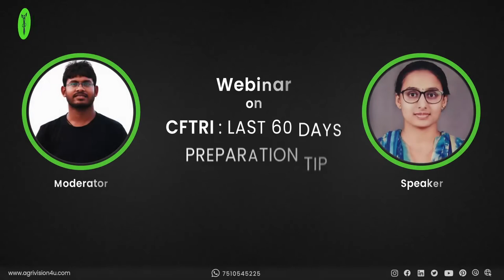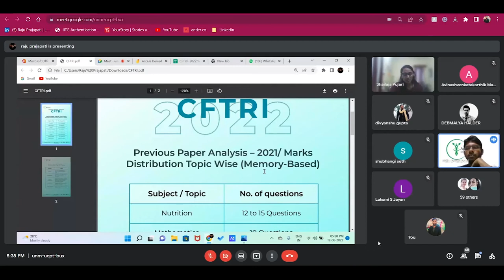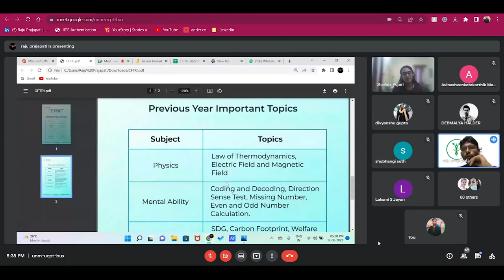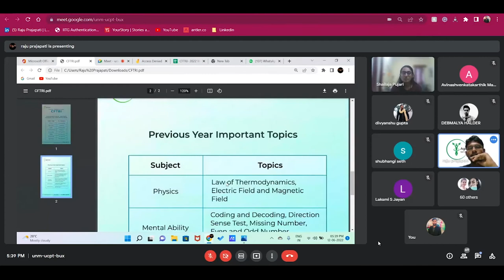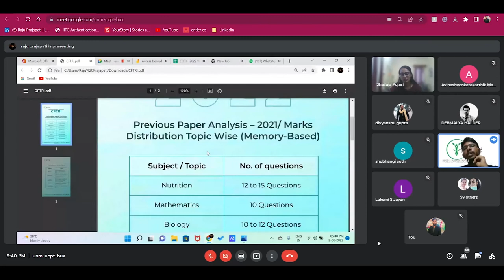CFTRI Mysore Food Technology | Preparation Tips | Target CFTRI - 2022 | AgriVision4U | Part- 1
CFTRI : M.Sc. Food Technology last 60 days preparation tips ft. Shailaja H. Pujari, CFTRI Mysore

Make the most out of the next 60 days and approach the exam head-on under the guidance of experts.

Are you a CFTRI aspirant?
Have you always dreamed about being a part of a prestigious institution such as CFTRI?
Our courses offer the following:
Live video lectures for all subjects
Recorded lectures for future use
Full study material
Guidance from qualified mentors
One on one guidance from mentors
Study planner
Mocks tailor-made for specific exams
Weekly and monthly quiz
Sectional Test and Full Length Test
Short notes
A disciplined and interactive environment of academics and purposeful study